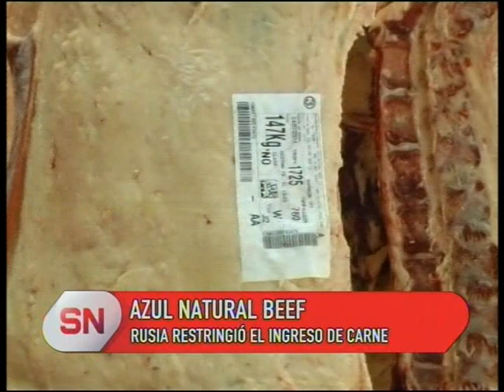Rusia restringió ingreso de carne argentina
Luego que el órgano que supervisa la seguridad agrícola rusa prohiba la adquisición de carne de cinco plantas nacionales y dos del Paraguay, se confirmó que una de las argentinas es Azul Natural Beef S.A. que se encuentra en nuestra ciudad.